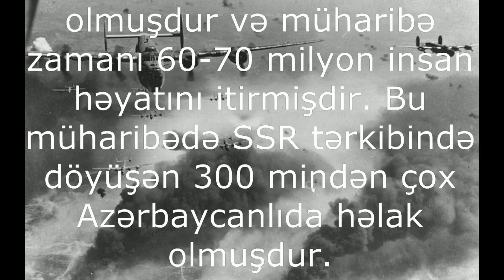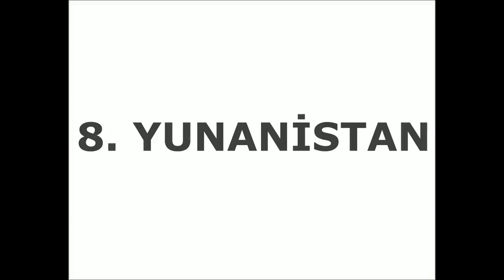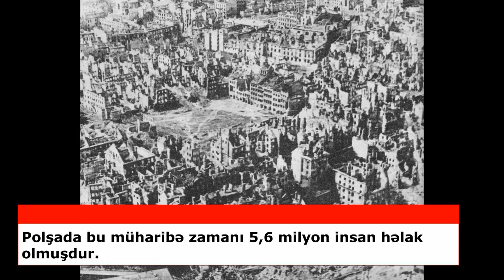İkinci Dünya Müharibəsində Ən Çox İtki Vermiş 10 Ölkə, Nizam NG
BU VİDEOMDA 2-Cİ DÜNYA MÜHARİBƏSİNDƏ ƏN ÇOX İTGİ VERƏN ÖLKƏLƏR HAQQINDA MƏLUMAT VERMİŞƏM.

Kanalmıza dəstək üçün abunə olmağı unutmayın zəhmət olmasa.

müharibə filmləri,
müharibəyə getmək istəyirəm,
müharibə veteranlarına verilən müavinətlər,
qarabağ müharibəsi,
əfqanıstan müharibəsi,
müharibə kinoları,
müharibə mahnıları,
müharibə davam edir,
müharibə filimləri,
müharibə başlayır,
okaber müharibə davam edir,
ermənistan müharibə elan etdi,
rus müharibə filmləri,
yuxuda müharibə görmək,
müharibə veteranlarına verilən müavinətlər 2019,
1-ci dünya müharibəsi,
2 ci dünya müharibəsinin başlanması
muharibe kinolari,
muharibe filmleri,
muharibe oyunlari,
muharibe usaqlari,
muharibe filmleri turkce dublaj,
muharibe mahnilari,
muharibeye getmek isteyirem,
muharibeli kinolar,
muharibe evlilikten daha yaxsidi,
muharibe baslayir 2018,
muharibe baslayir,
muharibe basladi,
muharibe basladi lotu quli,
cecen muharibe mahnisi,
chingiz mustafayev muharibe,
muharibe sekilleri cekmek,
okaber muharibe davam edir,
ermeniler muharibe elan etdi,
zeyneb xanlarova muharibe edek,
efqanistanda muharibe,
en iyi muharibe oyunlari,
en iyi muharibe filmleri,
azerbaycan muharibe filmleri,
muharibe filmi,
muharibe filmleri turkce dublaj izle,
muharibe filmleri rusca,
muharibe filimi,
rus muharibe filmleri,
azeri muharibe filmi,
yuxuda muharibe gormek,
azerbaycanda muharibe gozlenilir,
gedebey muharibe,
gta 5 muharibe,
goranboy muharibe illerinde,
muharibe haqqinda,
muharibe veteranlari haqqinda qanun 2018,
harun memmedov muharibe,
zeyneb xanlarova muharibe,
muharibe isteyirem,
muharibe illeri,
rus muharibe kinolari,
muharibe kinosu rusca,
muharibe kinolari turkce,
4145 muharibe kinolari,
qazax muharibe,
qaraqan muharibe,
qarabagda muharibe,
qarabag muharibe veteranlari,
qarabagda muharibe 2018,
meymunlar planeti muharibe,
yuxuda muharibe gormeyin menasi,
rasim musayev muharibe,
muharibe ne vaxt baslayir 2018,
naxcivan muharibe,
muharibe oyunlari android,
muharibe olacaq,
azerbaycanda muharibe olacaq,
okaber muharibe,
muharibe prikol,
rus kinolari muharibe,
muharibe rep,
ruyada muharibe gormek,
soyuq muharibe,
muharibe sesleri,
muharibe sesi,
muharibe sehneleri,
muharibe sabir,
sovet muharibe filmleri,
terter muharibe,
tibu muharibe,
terter muharibe 2016,
turkce dublaj muharibe,
tovuz muharibe,
ukraynada muharibe,
muharibe veteranlari,
yuzillik muharibe,
yuxuda muharibe,
zengilan muharibe,
dunyalarin muharibesi z,
dunya muharibesi z,
100 illik muharibe,
1993 muharibe,
1 ci dunya muharibesi,
1 ci qarabag muharibesi,
1 ci dunya muharibesi filmleri,
3 dunya muharibesi 1,
azerbaycan ermenistan muharibe 2018,
muharibe 2019,
muharibe 2018,
azerbaycanda muharibe 2018,
azerbaycan muharibe 2018,
2 ci qarabag muharibesi,
2 dunya muharibesi oyunu,
2 ci dunya muharibesi filmleri,
2 dunya muharibesi filmleri,
3 ci dunya muharibesi,
3 dunya muharibesi,
41 45 muharibe kinolari,
qarabag muharibesi 8 mart
aprel doyusleri xususi teyinatlilar,
aprel sehidleri,
aprel şəhidləri,
aprel döyüşləri ermeni,
aprel doyusleri gece,
aprel döyüşləri ans,
aprel doyusleri ans,
april may gelsin,
aprel qazisi,
aprel ayi ne burcudur